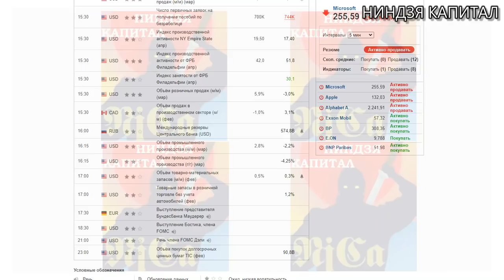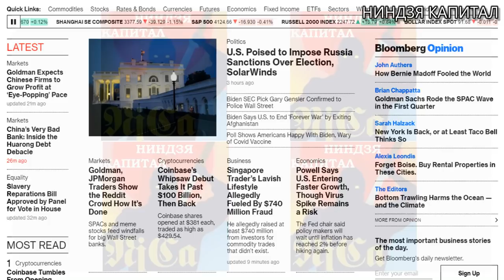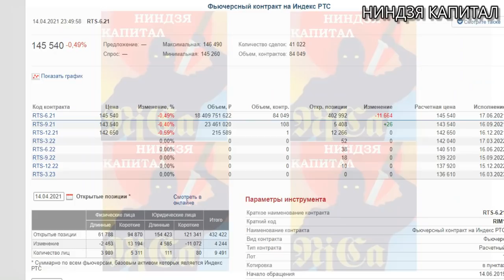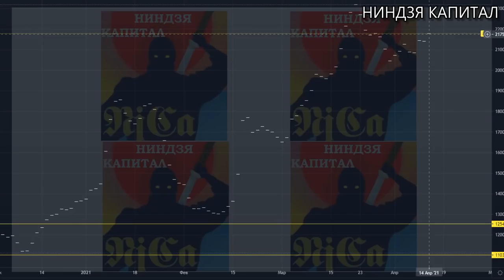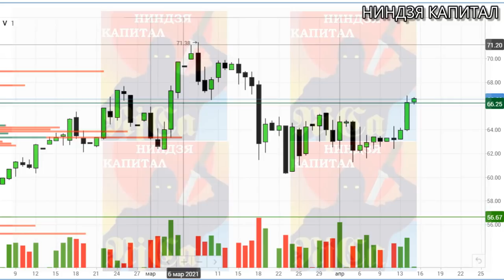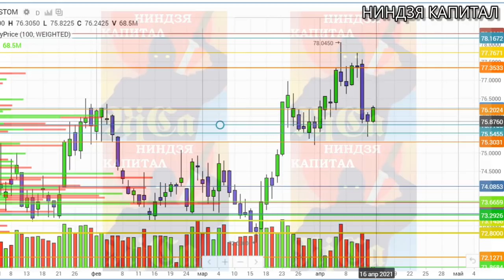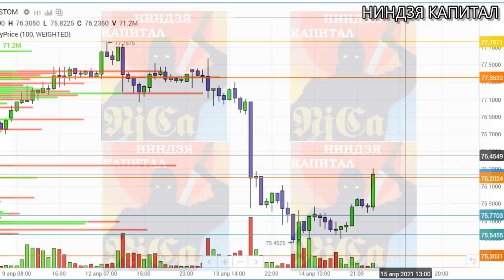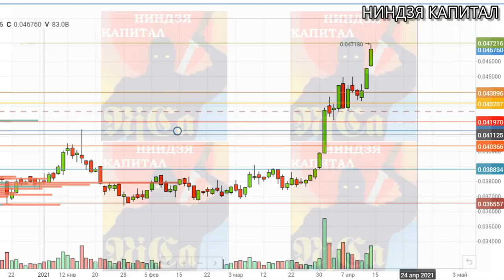15.04.Курс ДОЛЛАРА на сегодня.НЕФТЬ.ЗОЛОТО.VIX.SP500.РТС.Курс РУБЛЯ. ММВБ:СБЕР,ГАЗПРОМ, ВТБ,ЛУКОЙЛ